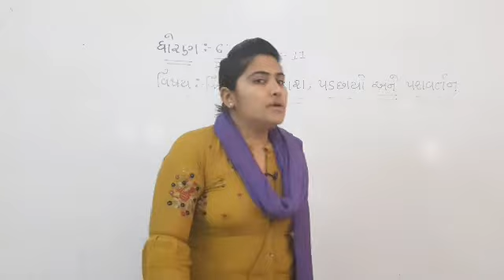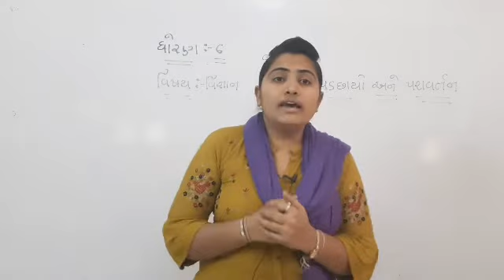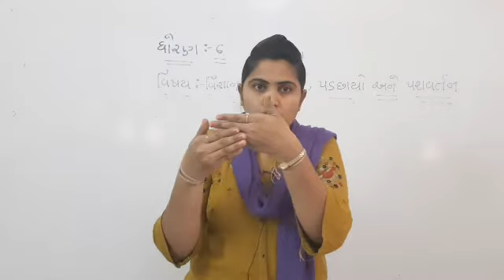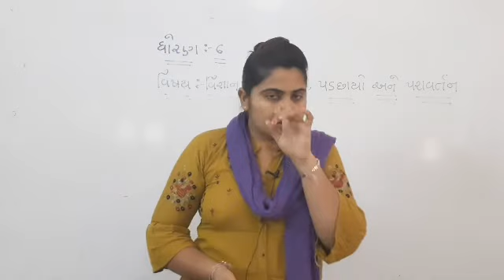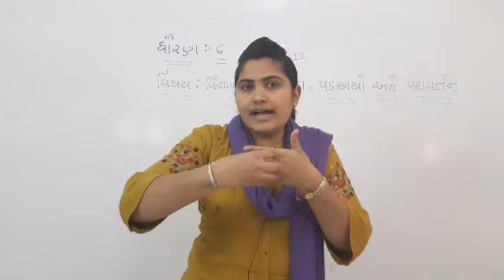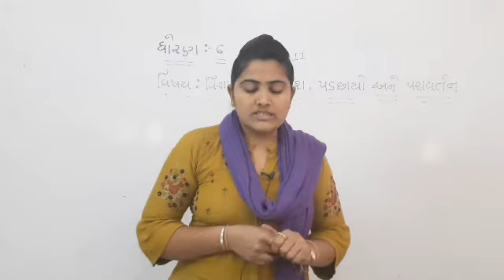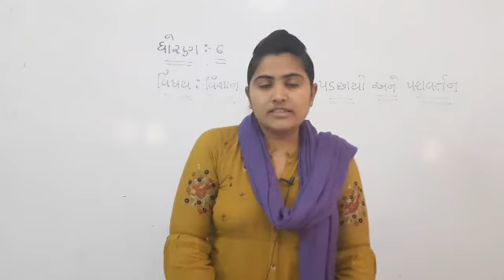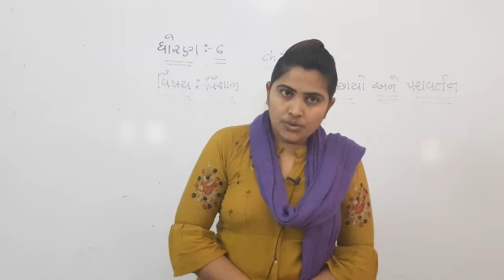STD 6 SCIENCE CH 11